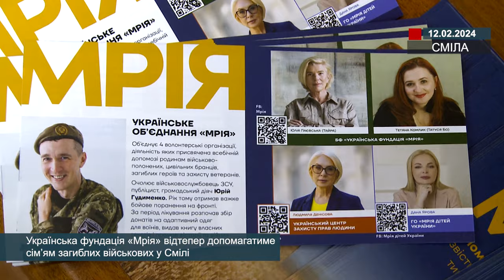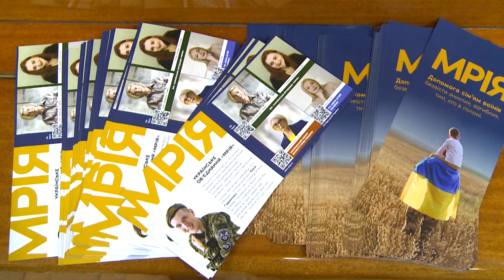Українська фундація «Мрія» відтепер допомагатиме сім’ям загиблих військових у Смілі